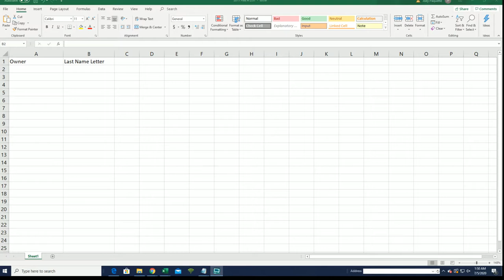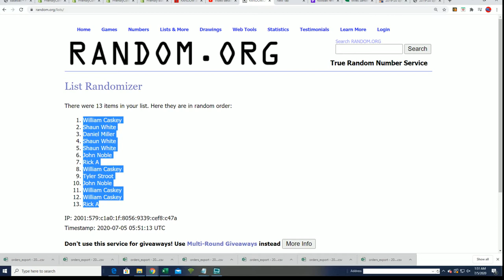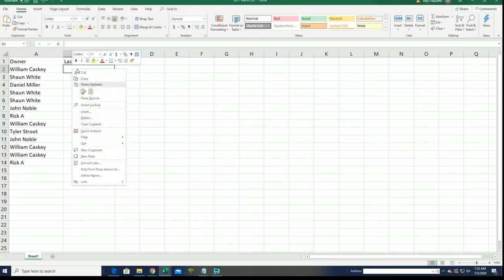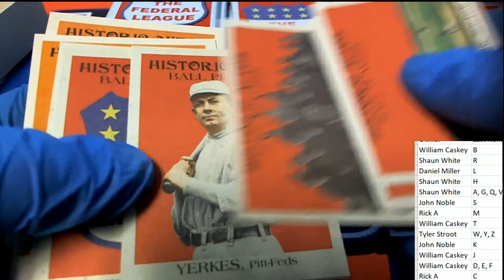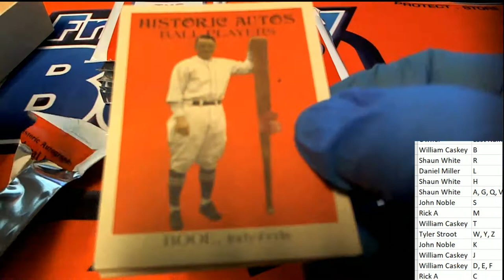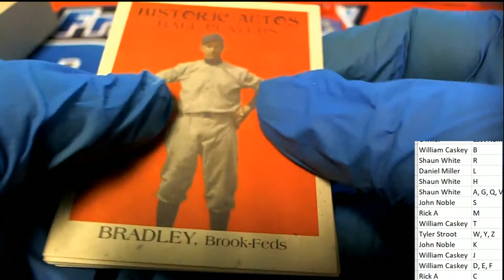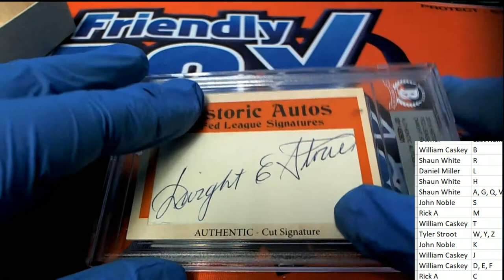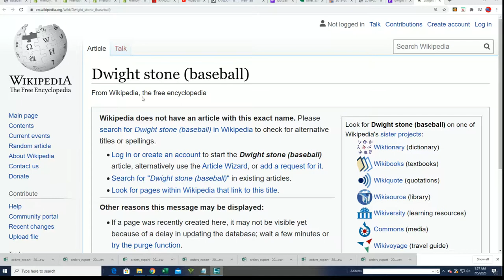2019 Historic Autographs Fed League Baseball ID 19FED105